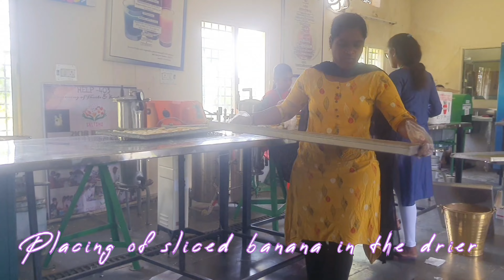||Preparation of Banana fig🍌😋||2k19 Batch❤️‍🔥||Coh mojerla||